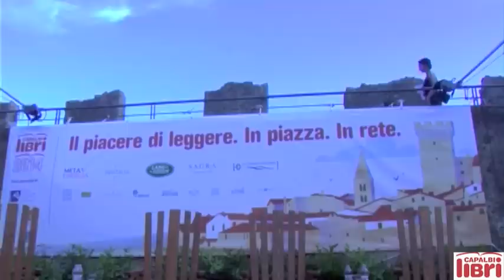Bisignani e Feltri: 8 Agosto 2014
Luigi Bisignani
Il Direttore
Chiarelettere

Intervistato da Denise Pardo

Buoni e cattivi
Vittorio Feltri
Buoni e cattivi
Marsilio